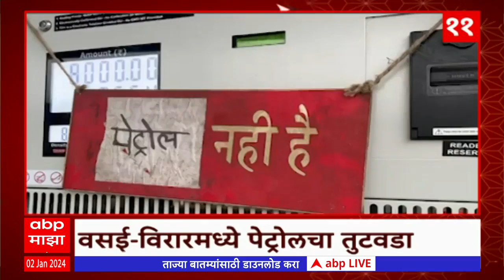TOP 50 :आत्तापर्यंतच्या 50 बातम्यांचा वेगवान आढावा : बातम्यांचं अर्धशतक: 01 January 2024 : ABP Majha